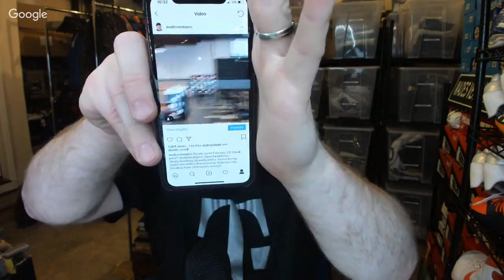Resellers Bowling Night February 23rd & 20K Amazing Friends!